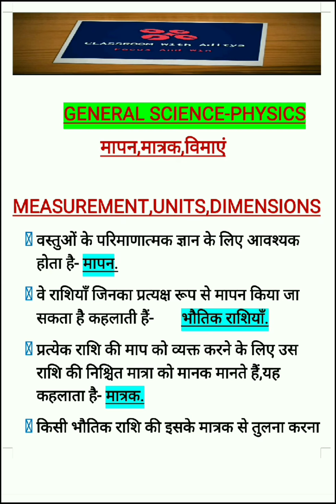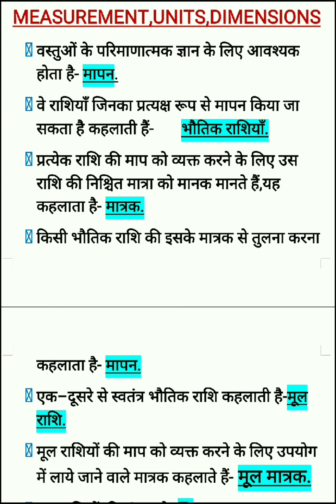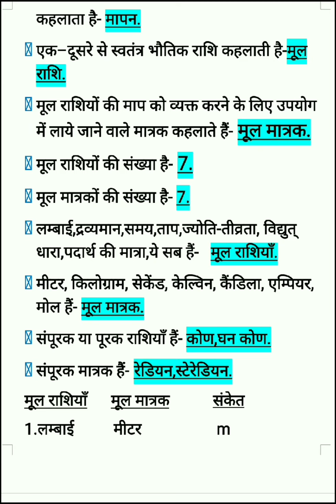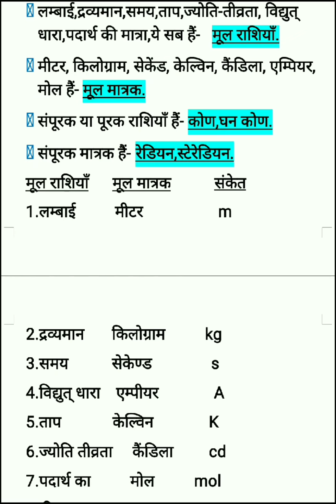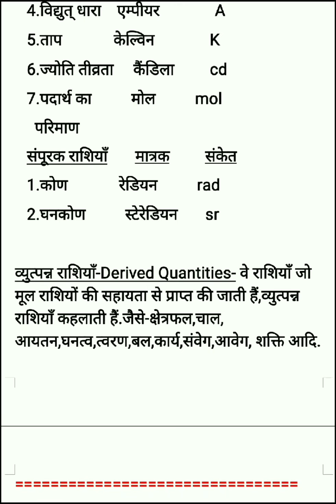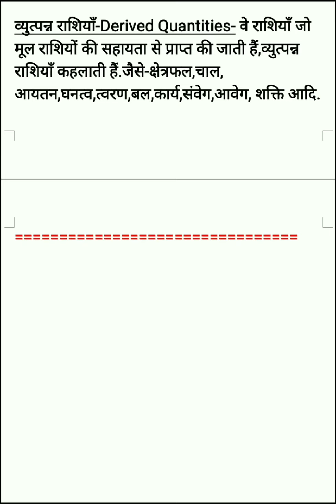GK.GS.GENERAL SCIENCE.PHYSICS-MEASUREMENTS AND UNITS AND DIMENSIONS.1 -FOR UPSC,PCS,SSC, POLICE ETC.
GK.GS.GENERAL SCIENCE.PHYSICS TOPIC.MEASUREMENTS AND UNITS AND DIMENSIONS.PART.1.                                                                        FOR UPSC,PCS,SSC, POLICE,LEKHPAL,SUPER TET/PRT,CTET,UPTET,ONE DAY EXAMS ETC.         GK.GS.सामान्य विज्ञान.भौतिक विज्ञान
टॉपिक-मापन,इकाई एवं विमाएँ. भाग-1
यू. पी.एस.सी. पी.सी.एस.पुलिस, लेखपाल,सुपर टेट/पी.आर.टी., टेट,सभी एक दिवसीय परीक्षाओं हेतु,जिसमें सामान्य विज्ञान के प्रश्न पूछे जाते हैं।अत्यंत उपयोगी।